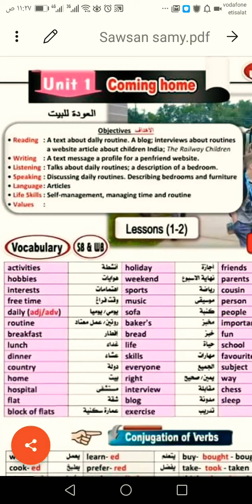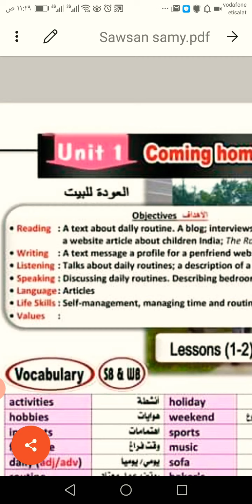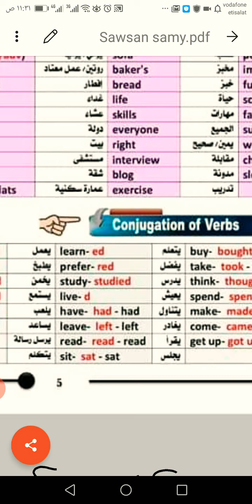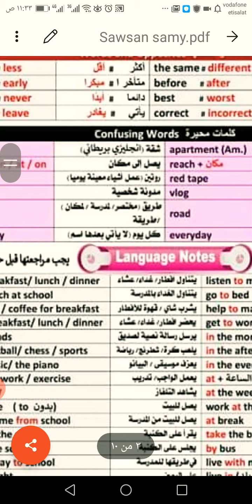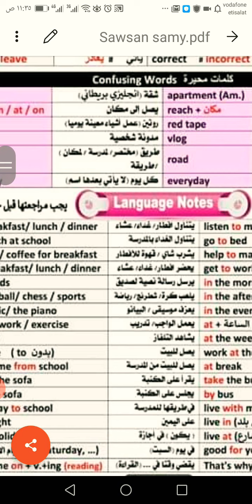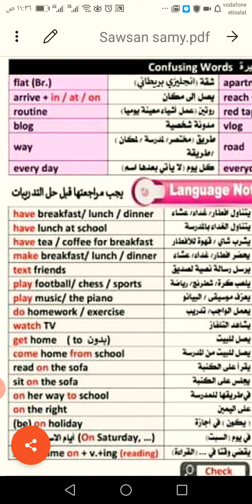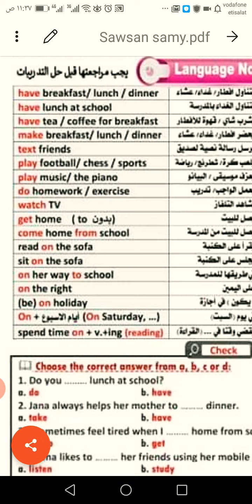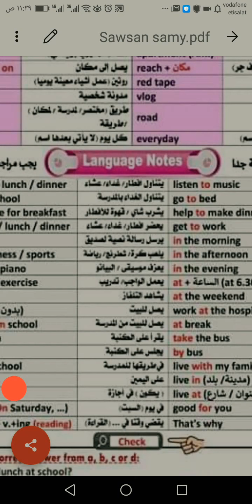منهج اللغه الانجليزيه الجديد new hello للصف الثانى الاعدادى الترم الاول ٢٠٢١الجزء الأول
منهج اللغه الانجليزيه الجديد للصف الثانى الاعدادى
انجليزى تانيه اعدادى ٢٠٢١
New hello لتانيه اعدادى
الترم الاول فى اللغه الانجليزيه للصف الثانى الاعدادى
تانيه اعدادى المناهج الجديده